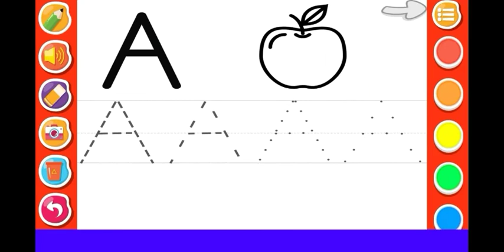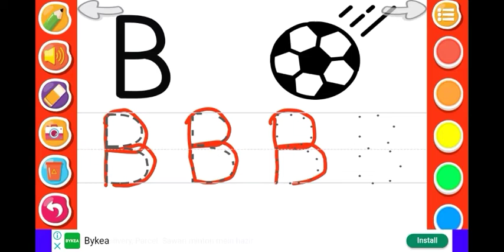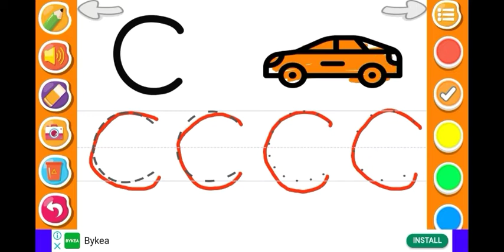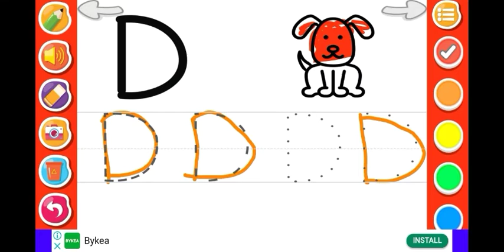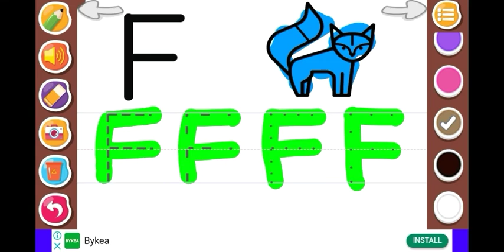Kids Learn ABC. Preschool Sheets.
Preschool Learning game - Worksheets, Colors, Shapes, Alphabets, Numbers Tracing

 ABC Preschool Worksheets includes fun, educational activities for toddlers and kids!